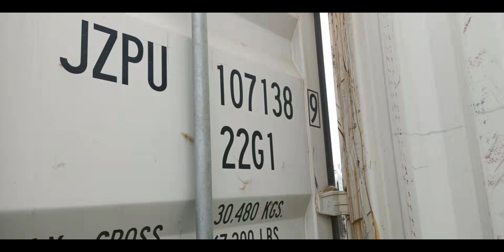Last container before Chinese New Year 2022.1.25ntainer for shipment.